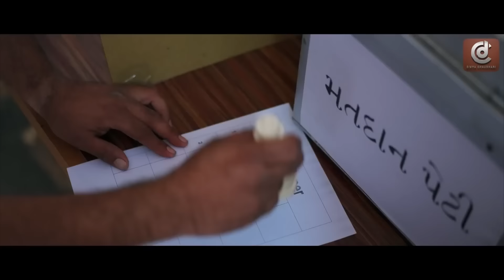Divya Chaudhary | Chaliye Ame One Side | ચાલીયે અમે વન સાઈડ | HD VIDEO | New Gujarati Song 2023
Song - Chaliye Ame One Side
Singer - Divya Chaudhary
Lyrics - Dharmik Bamosana , Vijay Sisodara
Artist - Chhaya Thakor , Manoj Rao
Producer - Mitul Chaudhary
Concept&Project By - Pushpak Bhimani
Technical Support - Viral Rabari
Edit - Ravindra S Rathod
Label - Divya Chaudhari Official